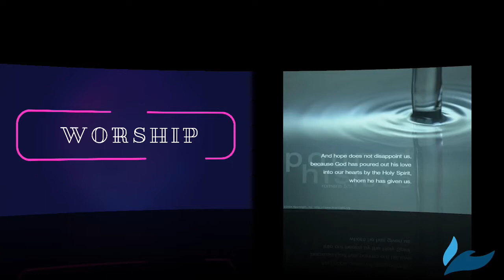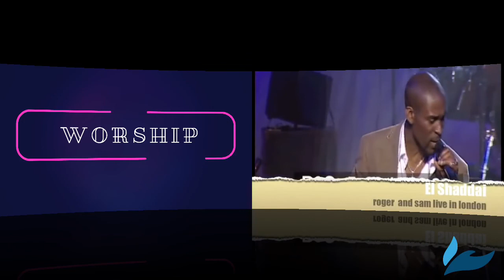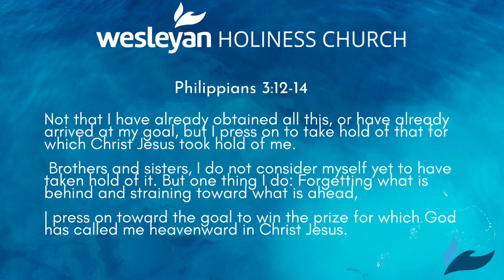Focus on God Online Service - 02.08.2020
A service of worship, testimony, encouragement & word. The message is by Pastor Paul Richardson.